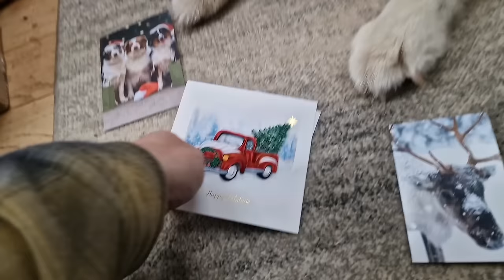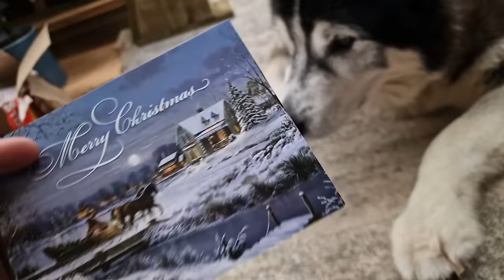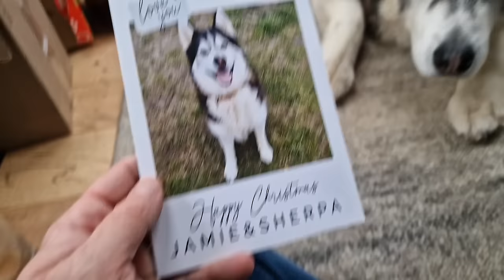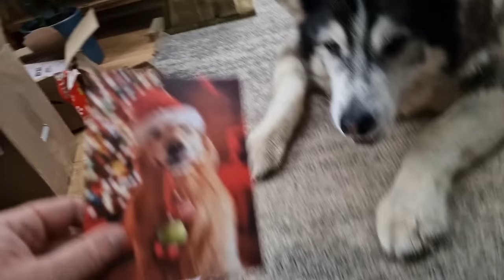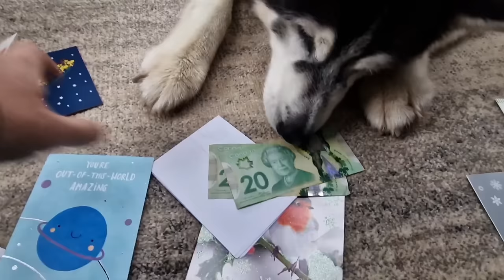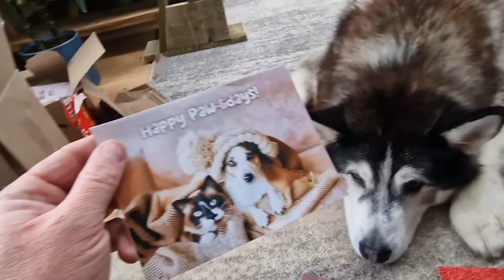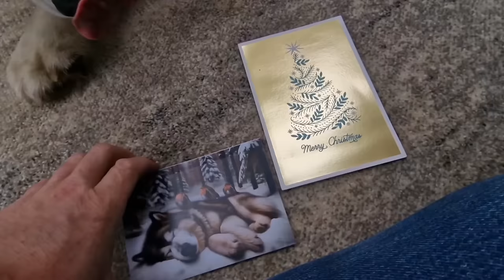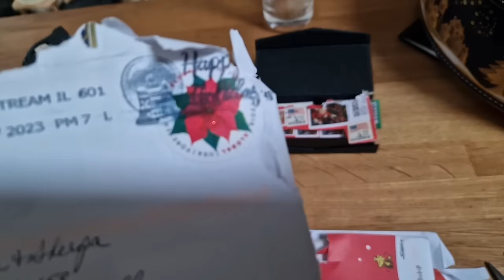Old Husky Howls Through His Mail